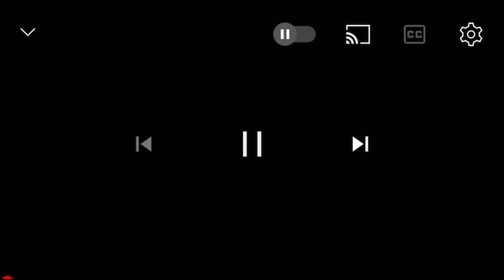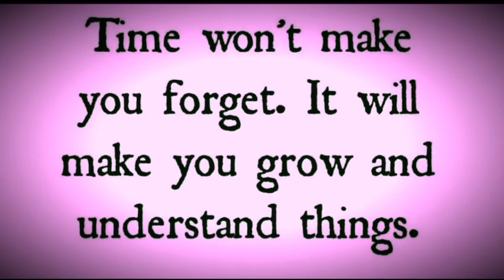Be🐝 here now, the present 🎁 tense" be here now love ❤️" advice on flirting"